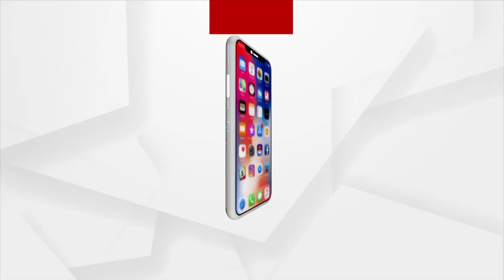Argus Ajira Atithi With Writer Dash Benhur